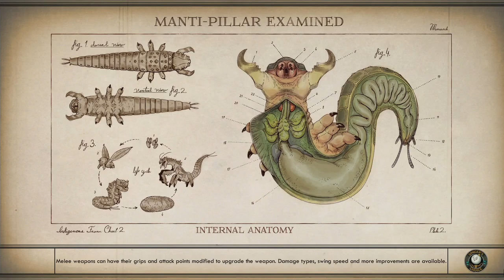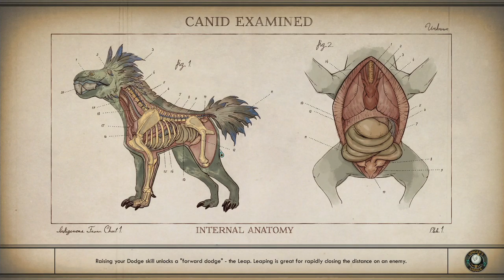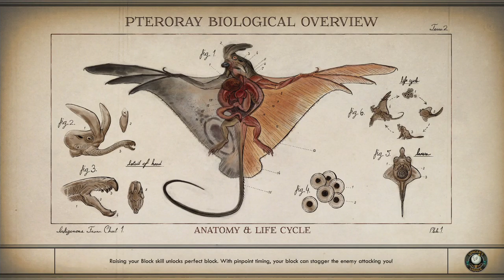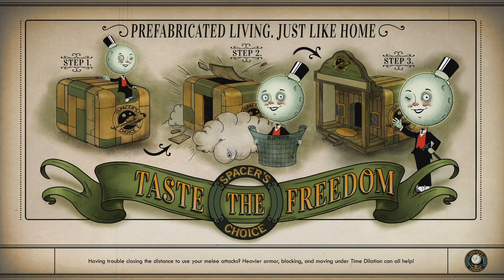The Outer Worlds - Part 18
In episode 18 we assist the iconoclasts and explore.  I start with a little bit of checking the journal and map.

This video contains no trump.